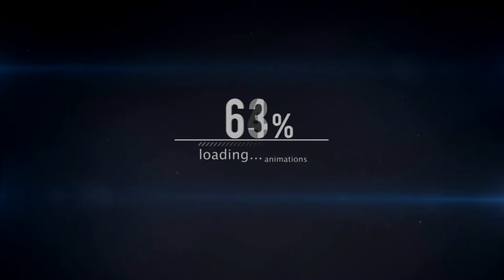HOKAGE NARUTO GAMEPLAY!| ONLINE RANKED #3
Yo guys SaiyanTuchan here with another episode of naruto ultimate ninja storm 4 online ranked! In this episode i will be playing as naruto the seventh hokage!

-SaiyanTuchan